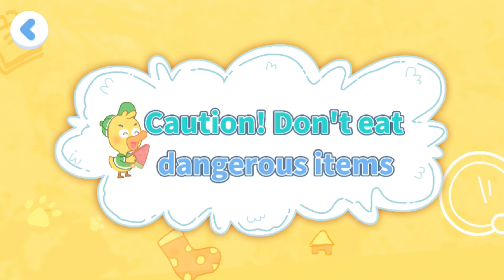Sheriff and Virtual Game | Sheriff Labrador's Safety Tips | Caution! Don't eat | BabyBus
BabyBus combines the popular cartoon character Sheriff Labrador with a game and launches a new children's safety education app

COMPREHENSIVE SAFETY KNOWLEDGE
This app covers three major safety fields: Home Safety, Outdoor Safety, and Disaster Response. It includes a wide range of topics, from "preventing burns from hot food" and "staying safe in the car" to "earthquake and fire escape". It will help kids raise their safety awareness from a variety of perspectives.

RICH LEARNING METHODS
To make learning about safety more engaging and less boring, we've designed four fun teaching modules: interactive games, safety cartoons, safety stories, and parent-child quizzes. These fun content will not only allow kids to learn about everyday safety while having fun but also help them acquire basic self-rescue skills!

POPULAR CARTOON STAR
Sheriff Labrador, who is popular for his wealth of safety knowledge, will be kids' learning partner! He is not only full of courage and wisdom but also very friendly and lively. With him, safety learning will be exciting! In a joyful atmosphere, kids can learn how to protect themselves easily!